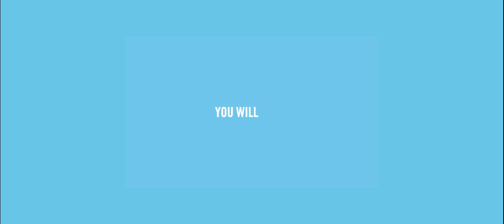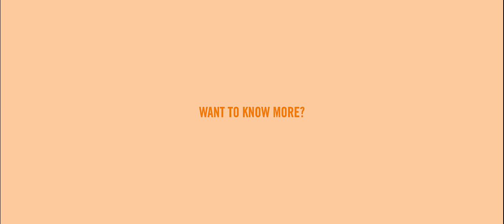Careers at De Brauw - You will Grow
On November 1st 2016, Amsterdam based and globally operating law firm De Brauw Blackstone Westbroek went live with its new employer brand campaign and careers website. Schuur and Partners, in cooperation with MacPhatTV, developed a series of videos based on De Brauw's employer brand values. This is the first one in a series of five, featuring employees and partners speaking about personal development and growth.